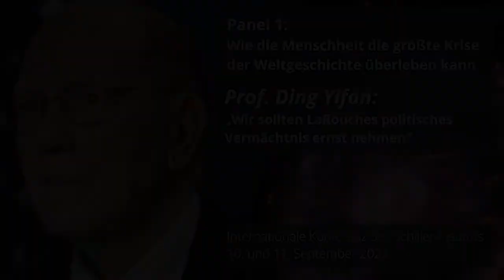„Wir sollten LaRouches politisches Vermächtnis ernst nehmen"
Ding Yifan, Stellvertretender Direktor des Forschungsinstituts für Weltentwicklung(„China Development Research Center" [DRC])

Diese Rede wurde im ersten Panel der internationalen Schiller-Institut-Konferenz „Wie die Menschheit die größte Krise der Weltgeschichte überleben kann" am 10.September 2022 gehalten.

In dieser Sitzung sprachen auch:
-Lyndon LaRouche in einer Video-Präsentation

-Helga Zepp-LaRouche, Gründerin des Schiller-Institut

-Jozef Mikloško, ehemaliger Vizepremierminister der Tschechoslowakei

-Prof. Georgy Toloraya, Stellvertretender Vorsitzender „Russisches Nationales Komitee für BRICS-Forschung"

-Dr. Clifford Kiracofe, ehemaliger leitender Mitarbeiter des US-Senatsausschusses für auswärtige Beziehungen und Präsident des „Washington Institute for Peace and Development"

-Ray McGovern, ehemaliger Analyst der CIA; Mitbegründer von „Veteran Intelligence Professionals for Sanity" (VIPS)

-Sergej Glazyev, Minister für Integration und Makroökonomie der Eurasischen Wirtschaftskommission der EAEU

Zur Playlist  Panel 4:
demnächst verfügbar

Hotline:
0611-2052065